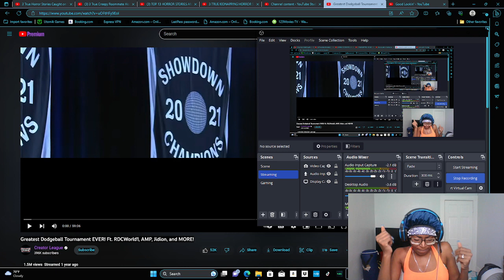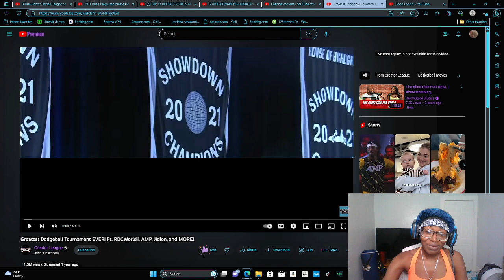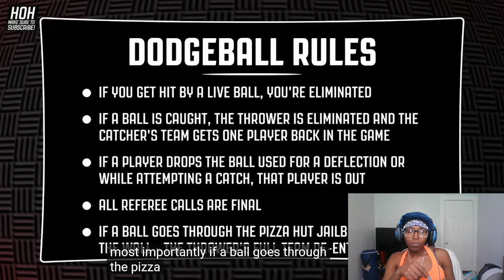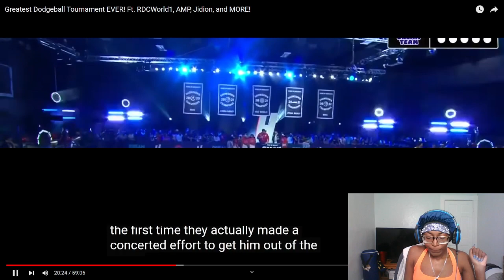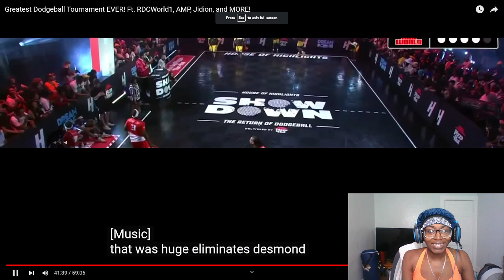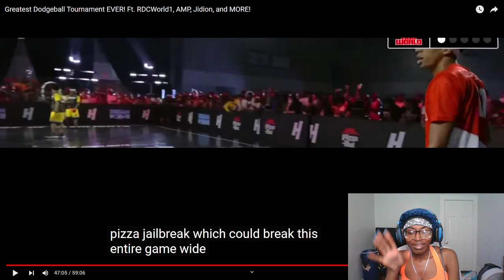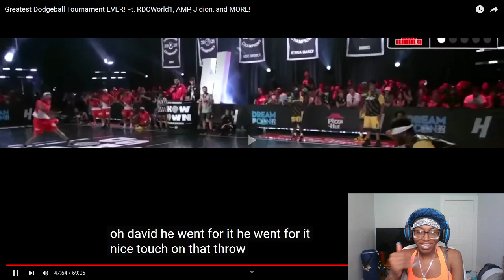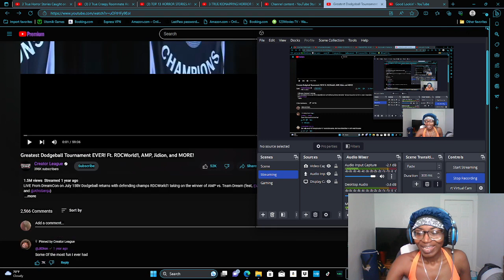REACTING TO RDC vs AMP DODGEBALL!!!!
THANK YOU @CreatorLeague for putting this together!!
I gotta support all cousins in the video so I'm just like a proud big cousin, are you a part of the @RDCworld1 family or the @AMPEXCLUSIVE family! IF YOU ENJOY MY COMMENTARY PLEASE COMMENT AND ILL UPLOAD MORE RANDOM REACTIONS! THANK YOU STOLEN FAMILY!!